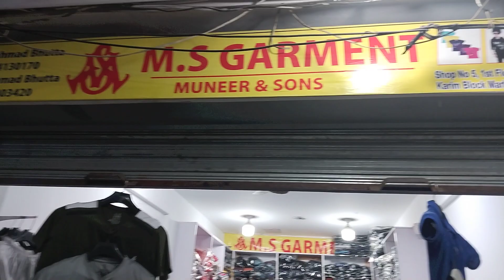whole sale market at kareem market lahore kids and gents all variety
ms garments shan plaza 1st floor
kids t shirts polo shirts trousers